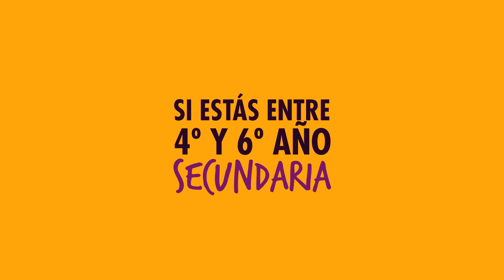Concurso Neuquén IDEA - Escuela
El Centro PyME-ADENEU organiza “Neuquén IDEA”, el concurso provincial que busca promover el emprendedorismo entre los estudiantes secundarios y universitarios. El desafío es desarrollar un plan de negocio viable sobre un producto o servicio. Hay tiempo de inscribirse hasta el 15 de junio.